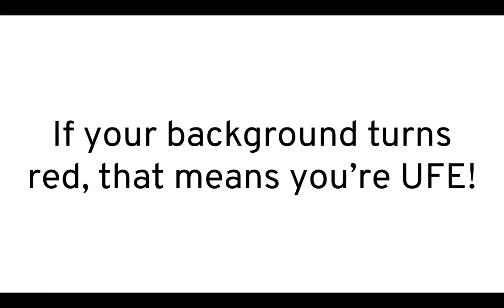Joke Object Show Viewer Voting 40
Vote for as many people as you want, whoever gets the most votes will leave!

-This track is a guitar cover/remix of "The Process" by Lakey Inspired and is a derivative work that combines lofi hip-hop with roaring guitar solo's.

Track Name's: "The Process" & "Days Like These"